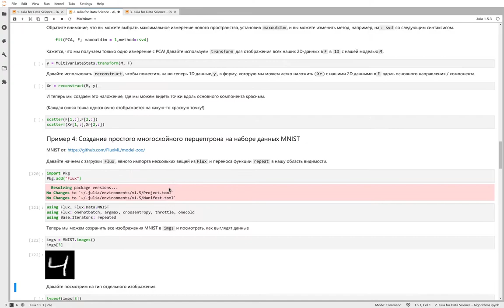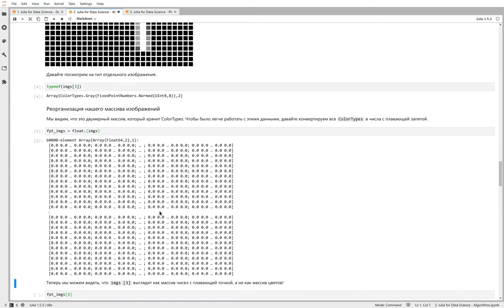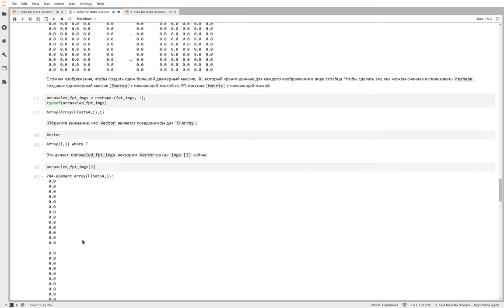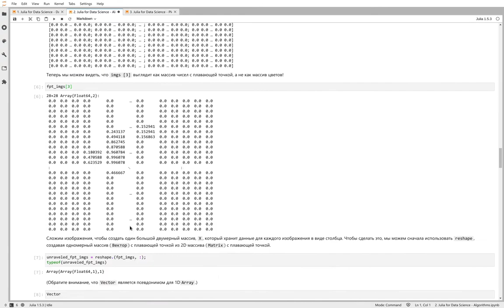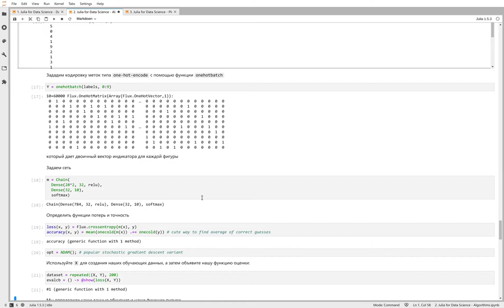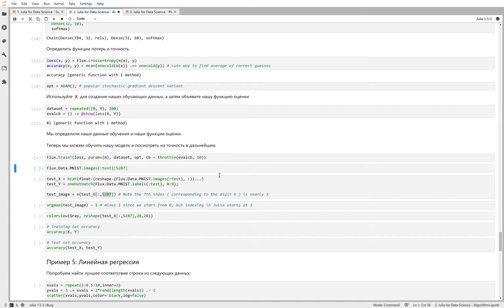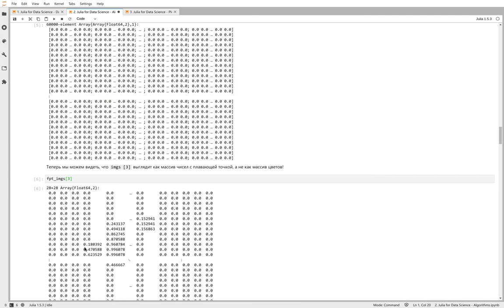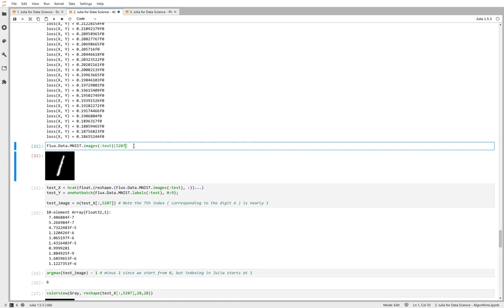Обработка данных - Создание простого многослойного перцептрона на наборе данных MNIST